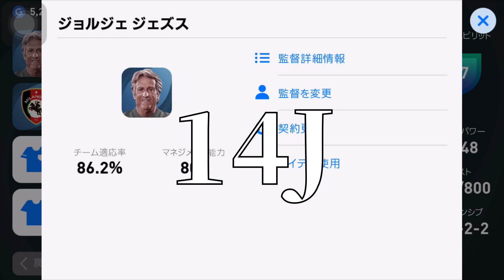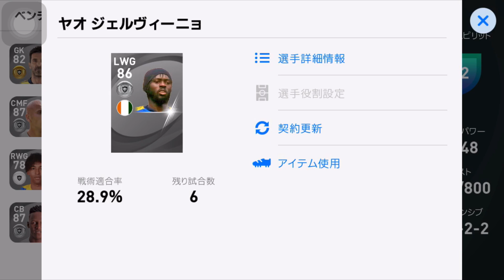JJJをJJJJJJJJJJJJJJにしたら推定4倍強い説【ウイイレ2021アプリ】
ガチスカ企画よりもどうしてもやりたい企画がそこにあったんだ。